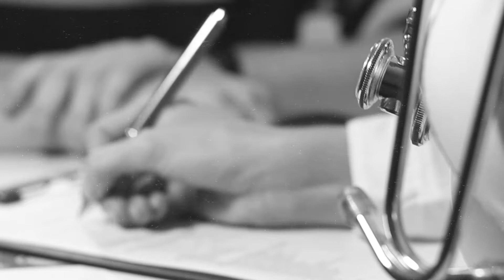DESCUBRA COMO VENCER SUA INSEGURANÇA COM OS CASOS MAIS COMPLEXOS?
👉🏻Quando a Doutora Jeanine começou a se deparar com casos mais complicados de doenças endócrinas,👩🏻‍⚕ ela percebeu que precisava aprofundar seus estudos para garantir um atendimento melhor aos seus pacientes‼️

Conheça melhor essa história e saiba qual método foi capaz de descomplicar a endocrinologia para essa médica.🔝

Inscrições abertas para semana: "ENDOCRINOLOGIA NA PRÁTICA"

De 24 a 31/05 100% online e gratuito

Meu Instagram: @monalisaendo